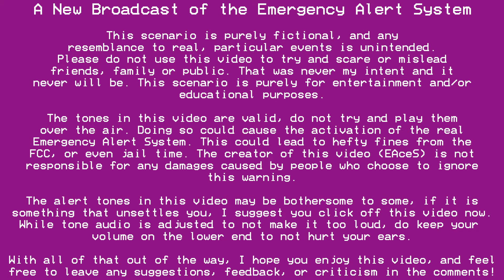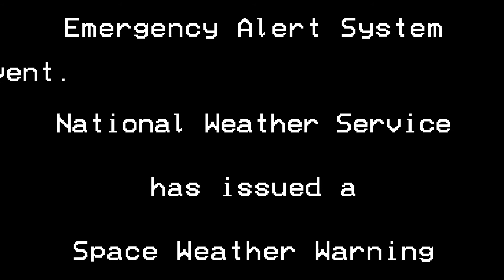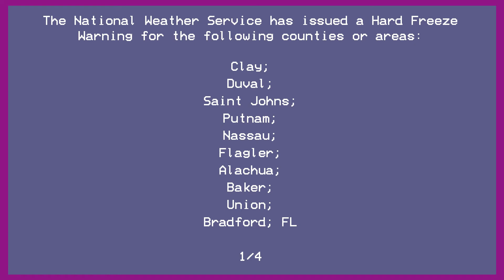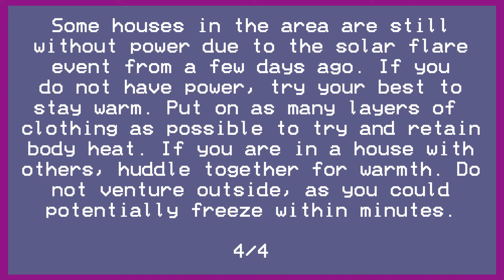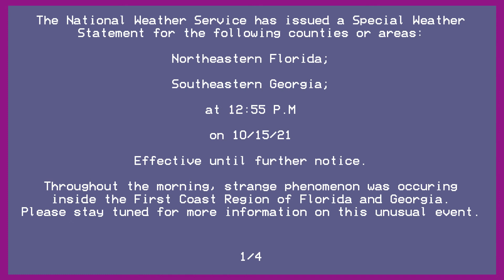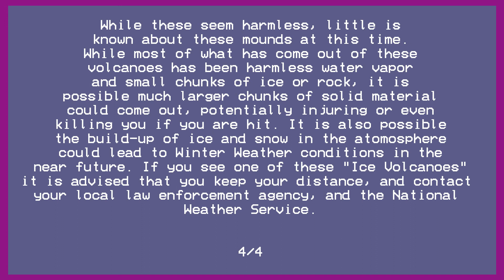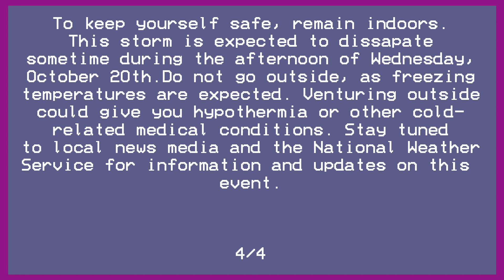Ice Moons - A "Deadliest Space Weather" EAS Scenario (#14)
Experimented with a bit of a new format here, hope y'all enjoy it!

In 2013, The Weather Channel aired a 7 Episode Mini-Series called Deadliest Space Weather. The intent of the show was to portray what weather conditions from outer space may look like if they occurred on Earth. This series builds on that idea, as I try to portray how the Government would react and warn people about such events. This is Episode 6: Ice Moons

Scenario starts at 0:30